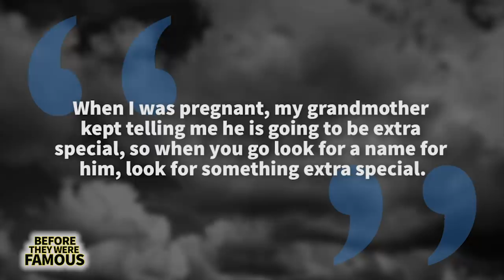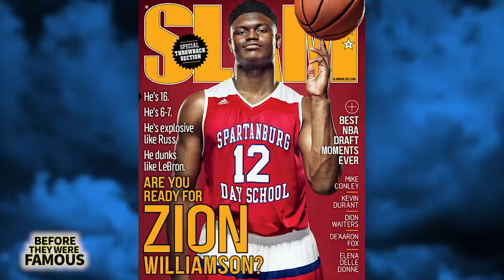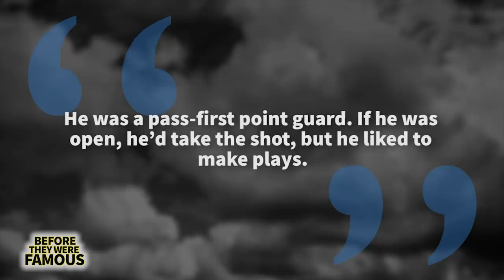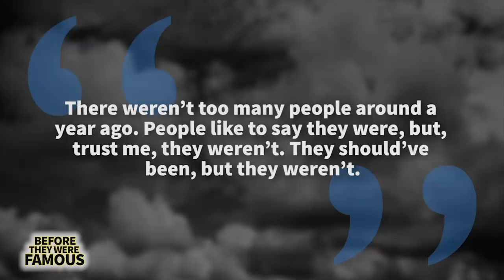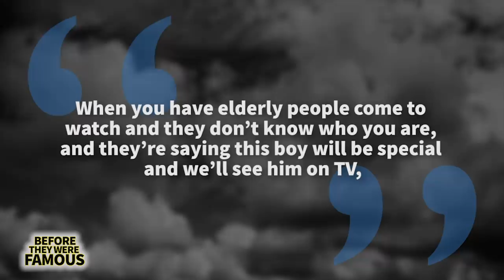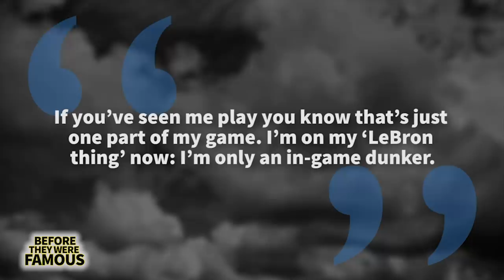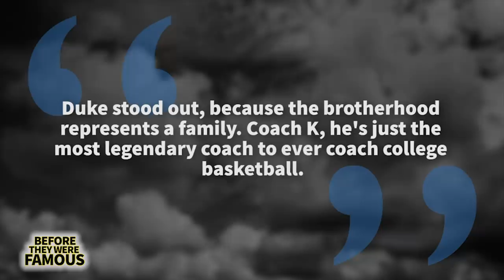Zion Williamson | Before They Were Famous | NCAA March Madness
Zion Williamson | Before They Were Famous | DUKE to NBA
Before he would be the projected number one pick in the 2019 NBA Draft. Before he would sign with Duke and would make headlines for his injury.At the time of upload you guys are probably watching north Carolina vs duke. Zion grew up with parents who were both former college athletes and had dreams of being the best player in the world from a young age. But he wasn’t just a dreamer, he was willing to put in the work, waking up at 5am every morning at the age of 9 to work on his skills. Although he was overlooked early on in his career, after hitting a growth spurt in the 9th grade, there wasn’t an important person in the basketball world that didn’t make a trip down to see Zion play live. Famous rappers and athletes started posting pics in his jerseys, but it was one person in particular who came to watch Zion, that left a lasting impression.